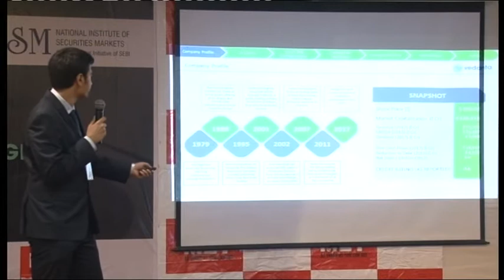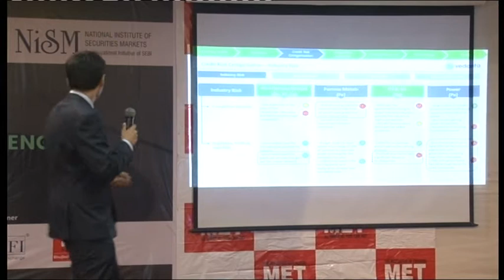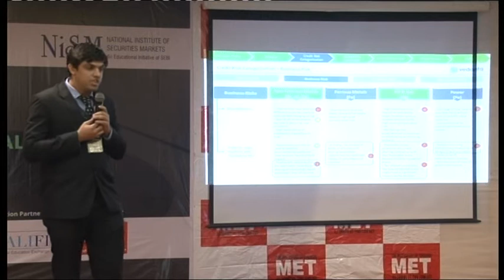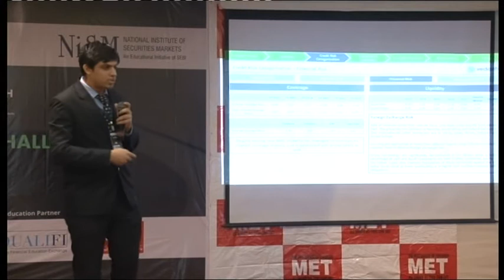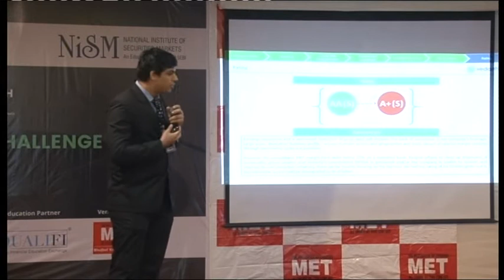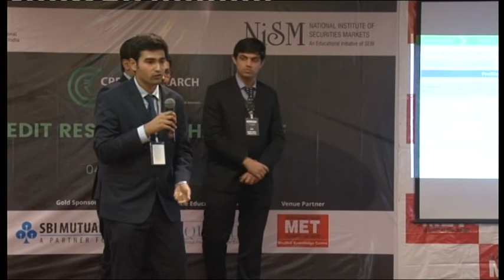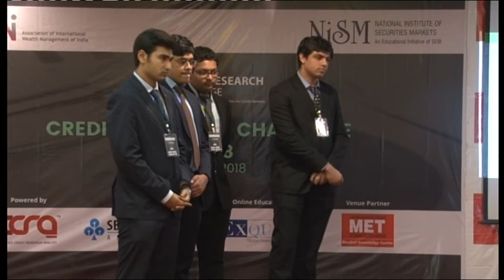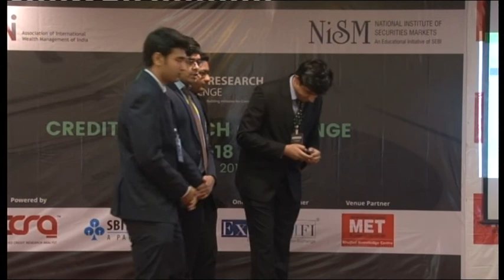IIM Kozhikode's (Finalist) presentation at Credit Research Challenge 2017-18 Grand Finale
Team- Indian Institute of Management Kozhikode

Team Members:
1) Jugal Thakkar
2) Ishan Bhatt
3) Shubham Sogani
4) Pranav Nahal